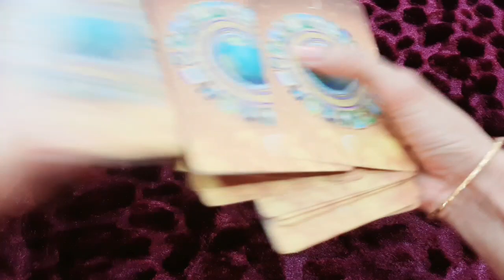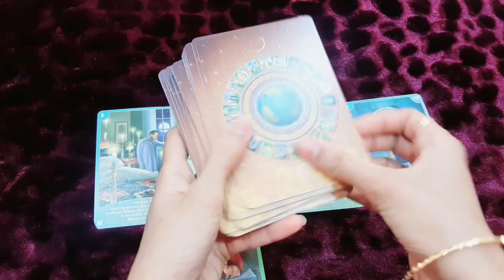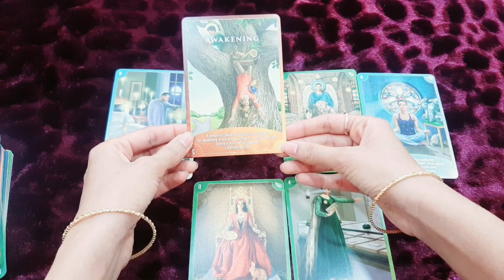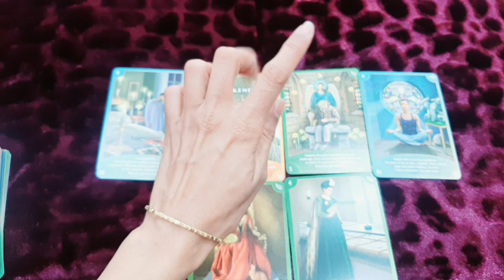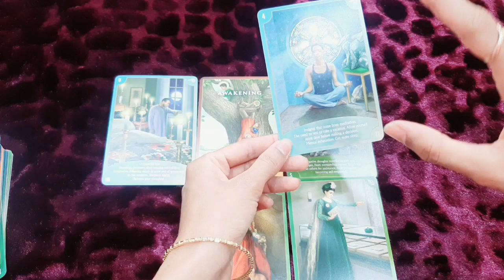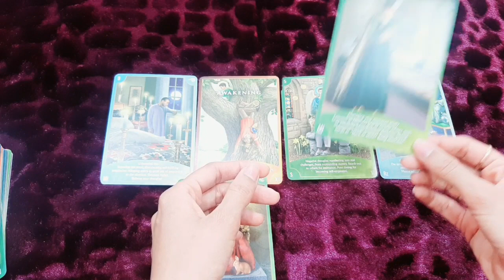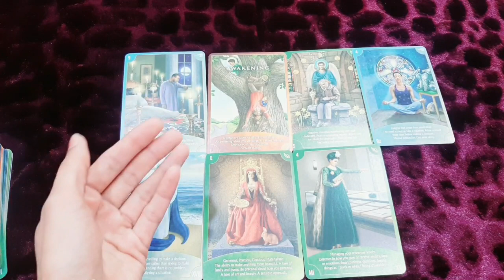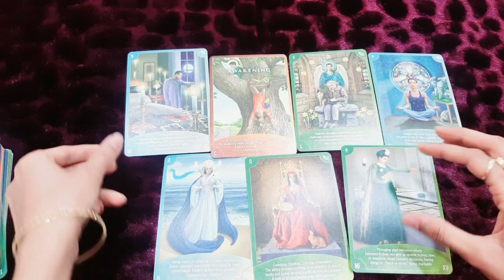New turn 😍😱 Universe ka Ishara aapki life me! Sleep less nights are over Now ❤